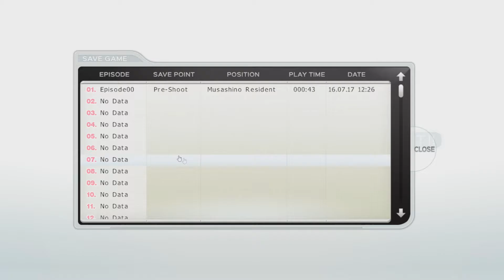First Shoot | Sonicomi | Part 3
Time to have our first shoot.

Super Sonico (Japanese: すーぱーそに子 Hepburn: Sūpā Soniko?) is a fictional female character created by Tsuji Santa for the Japanese computer and video game software company Nitroplus, first appearing as a mascot for a Nitroplus-sponsored music festival in 2006. Nitroplus has since developed the character into a media franchise that includes music products, manga series, computer and video games, toy figurines and other merchandise. An anime television series by White Fox based on the character aired in Japan between January and March 2014.